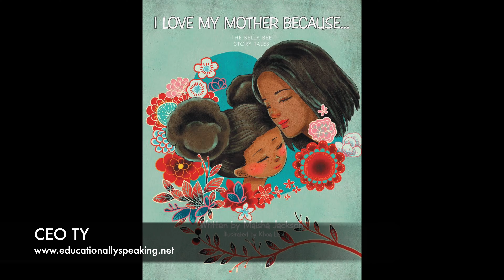I Love My Mother Because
This book was fun to record because I was able to share my mother with you guys.  She was diagnosed with dementia in 2014.  There is a saying, "When you have a loved one with dementia, they die twice. Once here and then again in death." I'm so happy to be able to have my mom regardless of the situation.  I hope you enjoy this book​ because as you can see, we had a great time.

Thanks, Maisha Jackson for sharing this book.